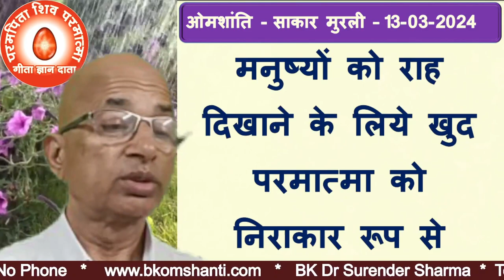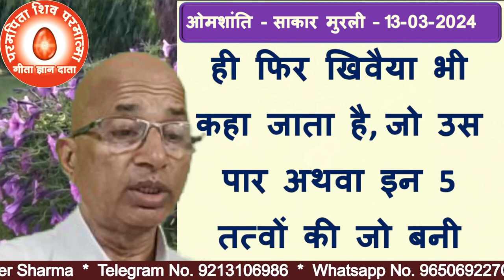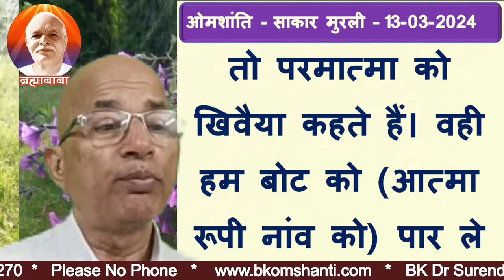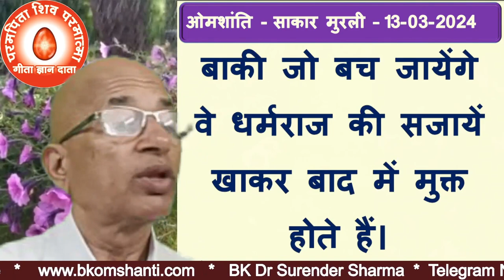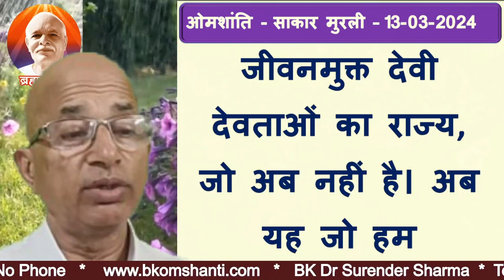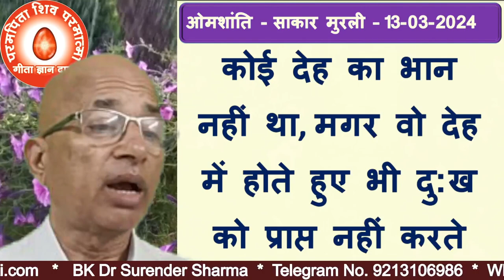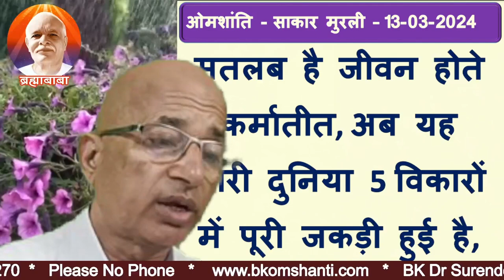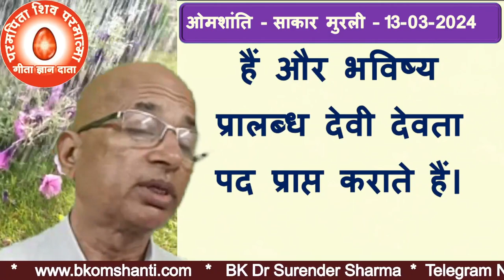मातेश्वरी जी के अनमोल महावाक्य परमात्मा कहां का रास्ता बताते हैं?BK DR SURENDER SHARMA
मातेश्वरी जी के अनमोल महावाक्य परमात्मा कहां का रास्ता बताते हैं?                                          Question:- Mateshwari ji's precious Mahavakaya shows the path to where God is?
bk murli,
aaj ki murali,
today murli,
today's murli,bkmurli,
daily murli,
hindi murli,
todays murli,